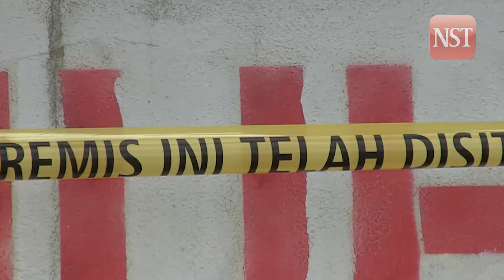Revisit to factory that contaminate Sungai Selangor Water supply resumed